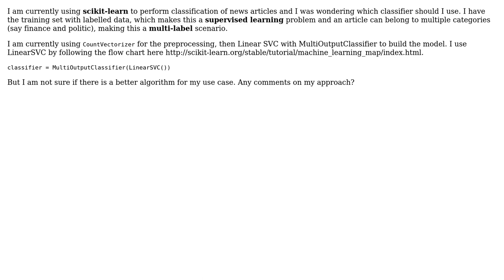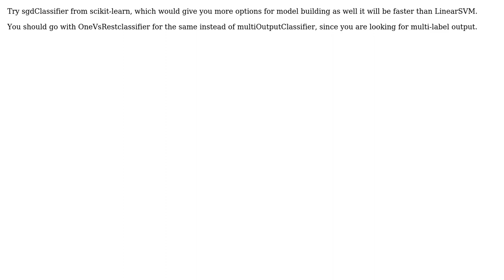Best classifier for classifying articles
With thanks & praise to God, and with thanks to the many people who have made this project possible! You are responsible for your own actions.